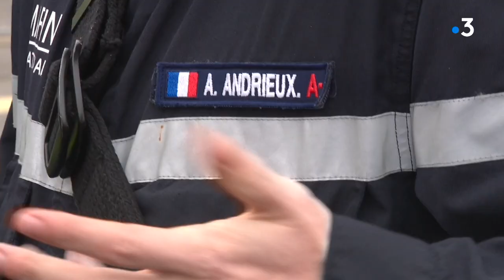Port de St Nazaire : des jeunes à la découverte des bateaux de la Marine Nationale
Des navires militaires dans le port de Saint-Nazaire. Il s'agit de six bateaux-écoles de la Marine Nationale en escale pour le weekend après une semaine de manoeuvres. Alors le grand public ne peut pas monter bord, à l'exception des jeunes en préparation militaire. Elodie Soulard et Christophe François ont suivi leur visite.

Interviews :
Attila Andrieux - Barreur à bord du bâtiment-école La Panthère
Léopold - Élève en 1ère et en préparation militaire marine
Lina-Rose - Élève en Terminale et en préparation militaire marine
Lieutenant de Vaisseau Jean - Commandant du bâtiment-école Le Chacal